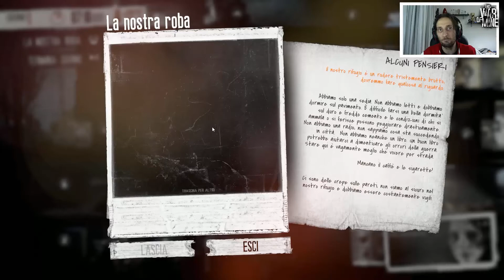Reload dal passato - RL - This War Of Mine ITA #1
Reload del passato amici!!!
Correva l'anno 2014 quando è iniziata questa serie!
Ecco a voi la sopravvivenza di This War Of Mine